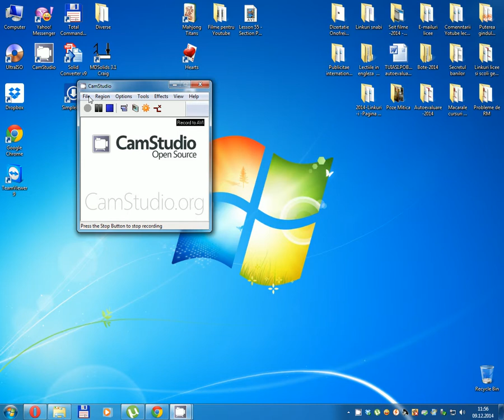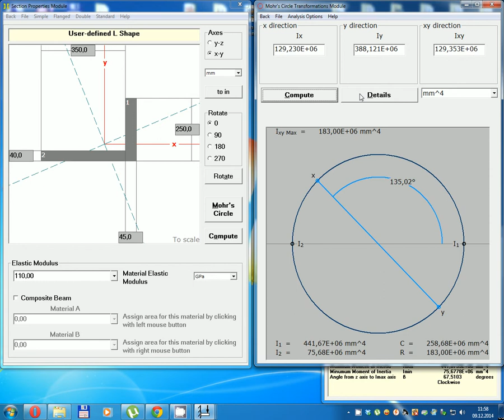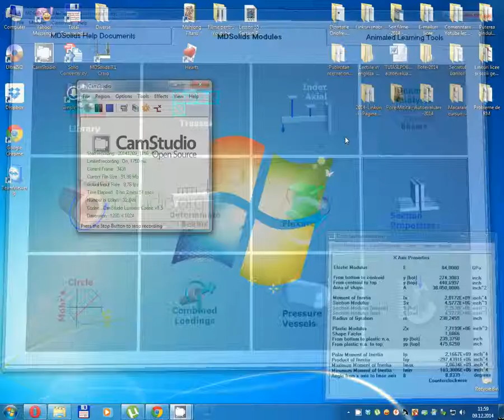Lesson 56 - Section Properties - Case H